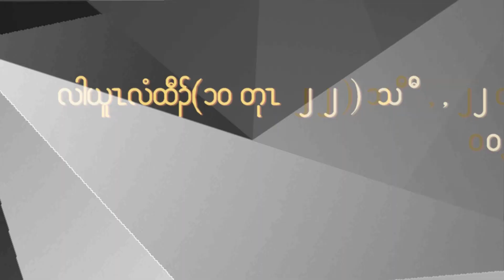KNBC Summer Karen Language 2017